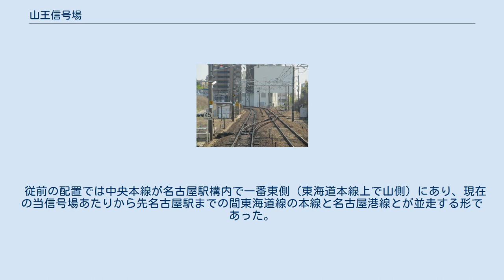山王信号場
東海道本線貨物線・貨物施設
山王信号場（さんのうしんごうじょう）は、愛知県名古屋市中川区露橋1丁目にある、東海旅客鉄道（JR東海）中央本線の信号場である。
 中央本線金山駅 - 名古屋駅間において東海道本線貨物支線（通称：名古屋港線）の名古屋港駅へ向かう路線を分岐するために設置された。
 複線・電化の中央本線から単線・非電化の名古屋港線を分岐する形になっており、名古屋方面（中央本線下り線）へ向かう線路から分岐するため、塩尻方面（中央本線上り線）へ向かう線路からも名古屋港線に入線できるよう、上下線間の渡り線も設けられている。
また、信号場の上を跨ぐ格好でソフトバンク（旧日本テレコム→ソフトバンクテレコム）名古屋センターがある。
（写真に写っている白い建物） 近隣に東海道本線尾頭橋駅がある。
1995年に同駅が設置されるまでは、山王信号場から少し貨物支線を行った先にナゴヤ球場正門前駅が設けられ、ナゴヤ球場で中日ドラゴンズの野球試合が行われる時に臨時列車が設定された。
 中央本線の複線化にともない、並行する東海道本線貨物支線（名古屋港線）を下り線として流用したことから、その分岐点および単線複線の接続点として設置されたものである。
名古屋港線自体は、1911年（明治44年）から存在していた。
 現在では所属路線たる東海道本線から直には入れない構造となっているが、これは1937年（昭和12年）の名古屋駅改築移転によるルート変更で東海道本線・中央本線が入れ替わった結果である。
 従前の配置では中央本線が名古屋駅構内で一番東側（東海道本線上で山側）にあり、現在の当信号場あたりから先名古屋駅までの間東海道線の本線と名古屋港線とが並走する形であった。